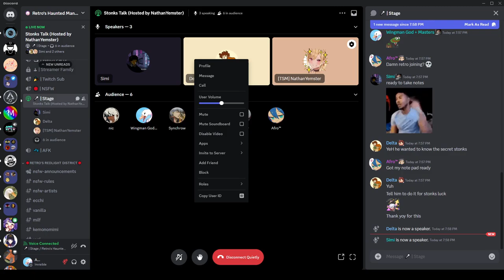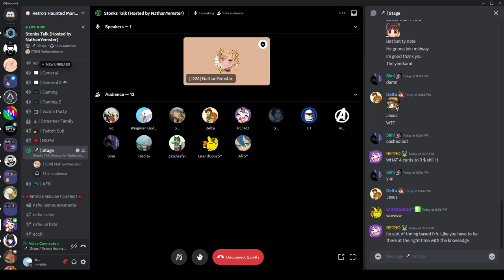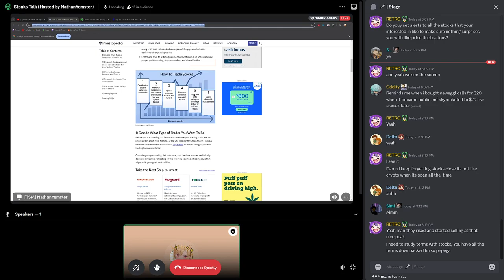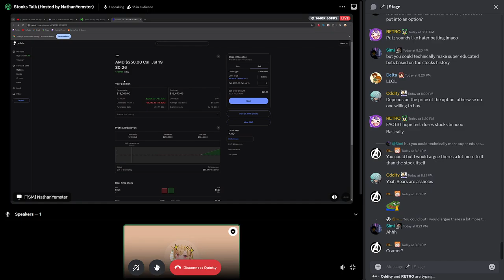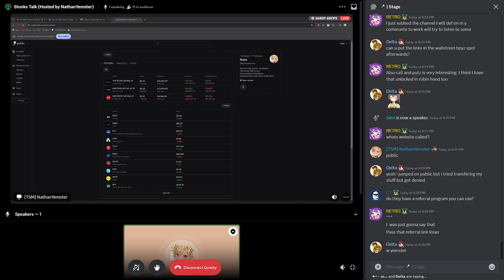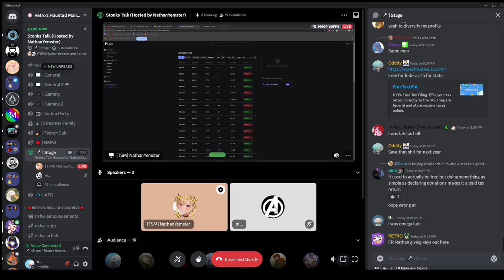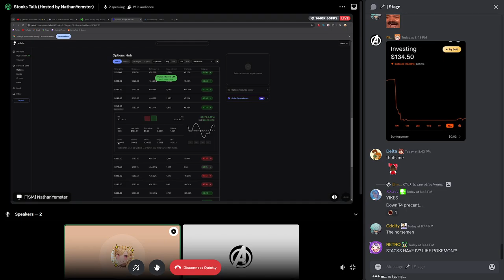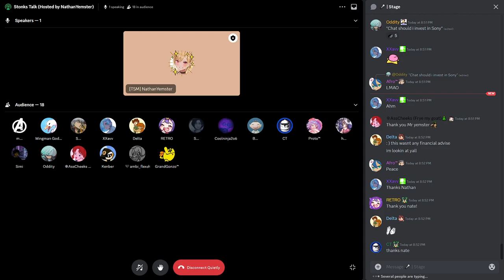[05/18/24] Professor Yemmy Talks Stonks FULL